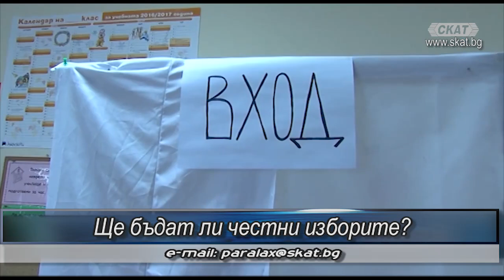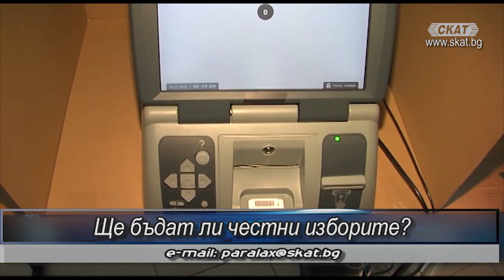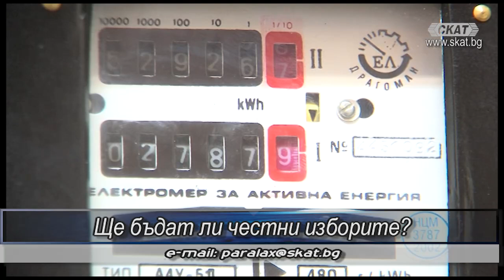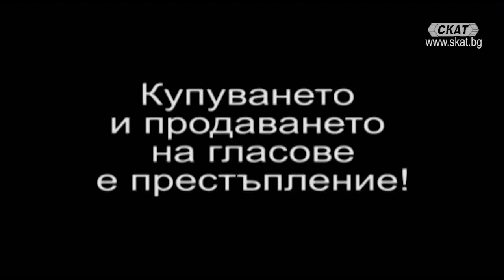Ще бъдат ли честни изборите?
Ще бъдат ли честни изборите? Този въпрос стои на дневен ред, след множеството съобщения в медиите за купуване на гласове и съмнения за манипулации с машинния вот. Своето мнение по темата дава водачът на листата на „Патриотичен фронт“ в Хасково и втори в листата в Бургас, юристът Христиан Митев.